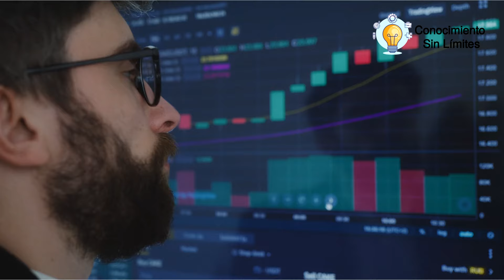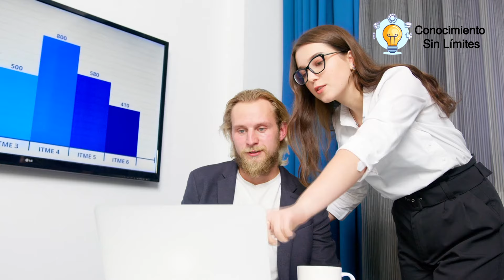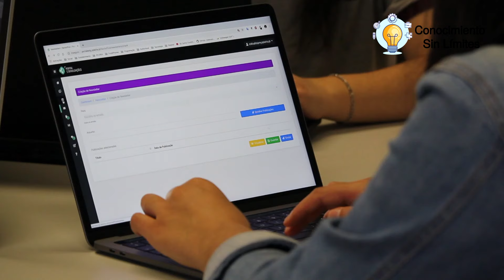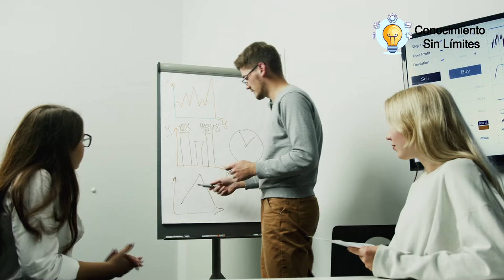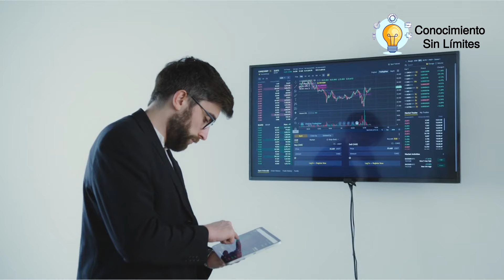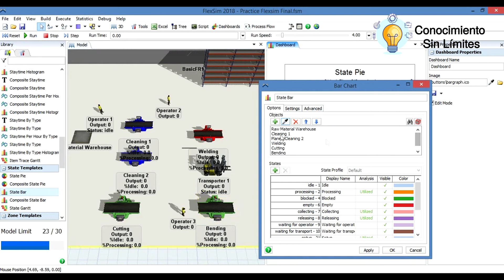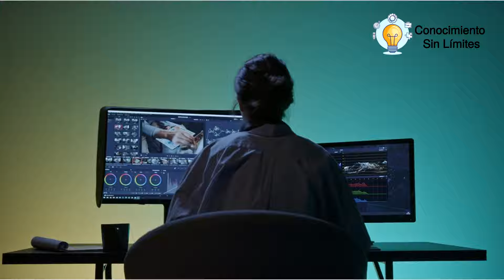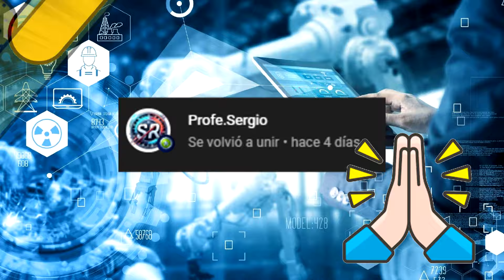10 MEJORES Especialidades de la INGENIERÍA INDUSTRIAL en 2024 | ¿Qué Hace un Ingeniero Industrial?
Continuar con tu formación académica es una de las mejores maneras de potenciar tu perfil profesional. Adquirir nuevos conocimientos y destrezas en tu área te permitirán adquirir una mejor ventaja competitiva como profesional. Como ingeniero industrial, mantenerte actualizado y con nuevos conocimientos es fundamental. Los avances, la tecnología y el progreso requieren que adquieras cada vez más destrezas y habilidades. Por ello, estudiar una especialidad es una decisión bastante inteligente que puede ayudarte a dar el siguiente paso en tu carrera.

En este video te presentaré las 10 mejores áreas de especialización para ingenieros industriales, tomando en cuenta la relevancia de estos estudios en el campo laboral y que además puedan ayudarte a encontrar mejores oportunidades de trabajo. ¿Estas listo? ¡Comenzamos!

Especialidades de la ingeniería industrial.
Top 10 especialidades de la ingeniería industrial.
Especialidades más demandadas de la ingeniería industrial.
Especialidades más demandadas en la ingeniería.
Especialidades más buscadas en la ingeniería.

Top 10 Especialidades del 2022:
10.- Ergonomía Laboral.
9.- Gestión de Operaciones y Producción.
8.- Control de la Calidad.
7.- Ingeniería de los Materiales.
6.- Especialidad en Industria 4.0.
5.- Sistemas Industriales.
4.- Gestión Ambiental y Eficiencia Energética.
3.- Automatización Industrial.
2.- Higiene y Seguridad Industrial.
1.- Dirección de Operaciones y Logística.

Top 10 Especialidades del 2024:
10.- Manufactura Industrial.
9.- Ciberseguridad Industrial.
8.- Simulación y Modelado de Procesos.
7.- Lean Manufacturing y Six Sigma.
6.- Industria 4.0.
5.- Ergonomía y Diseño del Trabajo.
4.- Ingeniería de Proyectos.
3.- Análisis de Datos.
2.- Automatización y Robótica.
1.- Logística y Cadena de Suministro.